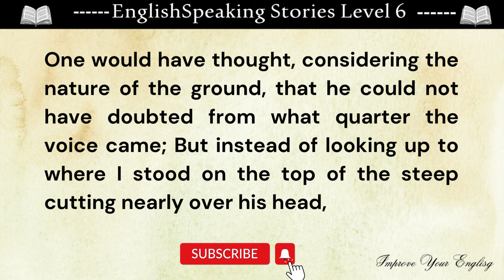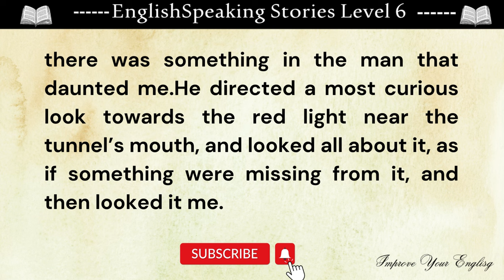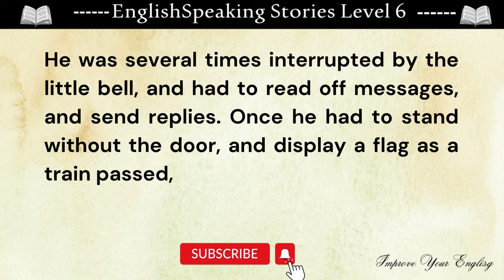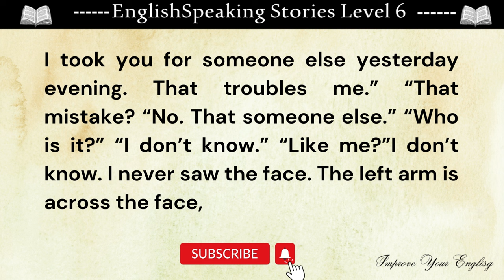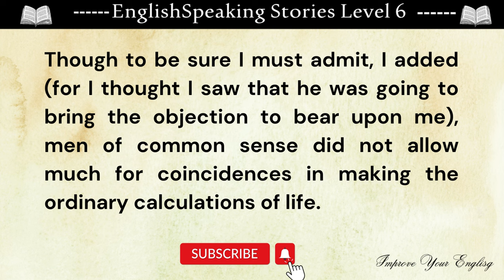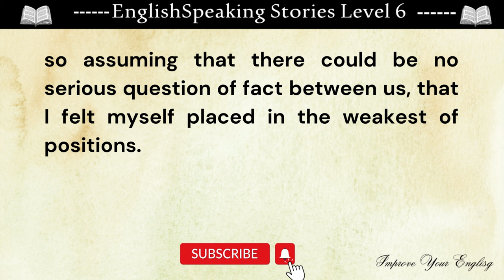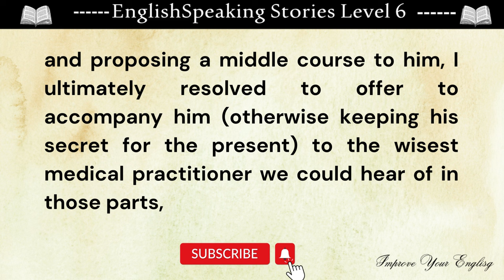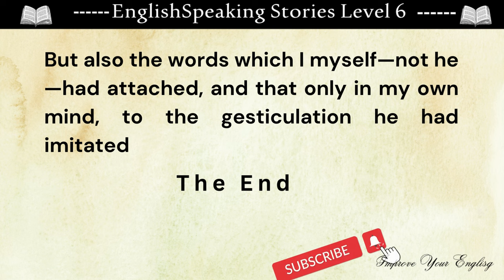Learn English Through Stories Level 6 || The Signal Man || Graded Reader || Improve Your English